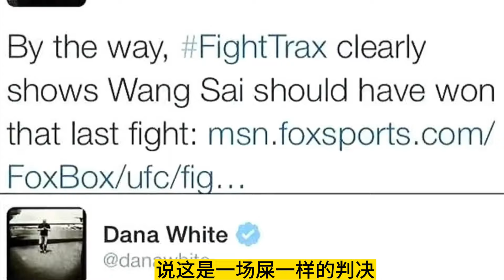死神方便：王赛和张立鹏判平也可以，UFC超过站立式踢拳受观迎是观看门槛低